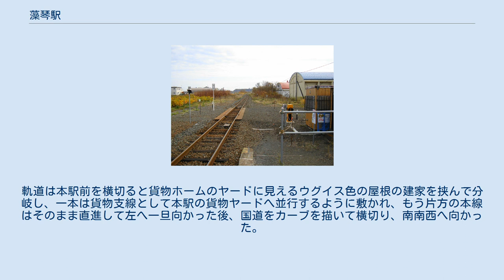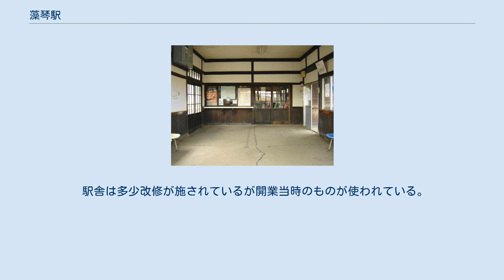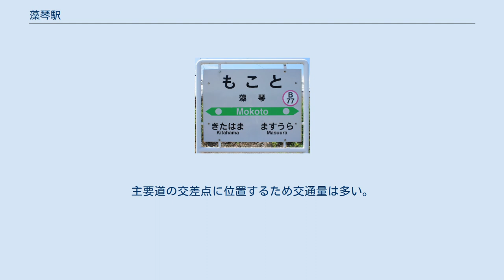藻琴駅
藻琴駅（もことえき）は、北海道網走市字藻琴にある北海道旅客鉄道（JR北海道）釧網本線の駅である。
電報略号はモコ。
 1977年の藻琴駅と周囲約500m範囲。
左が網走方面。
判り難いが、相対式ホーム2面2線と外側に副本線を有している。
元は駅舎側の単式ホーム1面のみであったが、戦後に島式ホームが増設された。
このホームは副本線に止まっている貨物列車横に細く白いボヤけた線で写っていて、駅舎前の構内踏切がそのホームの釧路側端に連絡している。
駅舎側ホームの半分の長さしか無く、仮乗降場スタイルである。
その他、駅舎横の網走側に貨物ホームと引込み線を持っている。
 東藻琴村営軌道は、駅前右手に幾つかの側線と小さな転車台を有する乗降場を置いていた。
軌道は本駅前を横切ると貨物ホームのヤードに見えるウグイス色の屋根の建家を挟んで分岐し、一本は貨物支線として本駅の貨物ヤードへ並行するように敷かれ、もう片方の本線はそのまま直進して左へ一旦向かった後、国道をカーブを描いて横切り、南南西へ向かった。
写真中央左から左下隅へ向かう道路が軌道跡で、そのまま道路に置き換わっている。
 貨物荷物取扱い廃止後、貨物線は撤去され、本線も駅舎側に棒線化されたが、釧路側の駅裏に保線用引込み線が逆方向に敷かれた。
国土交通省 国土地理院 地図・空中写真閲覧サービスの空中写真を基に作成 2007年（平成19年）と2008年（平成20年）には、デュアル・モード・ビークルの試験的営業運行が、浜小清水駅と当駅間で行われた。
 アイヌ語由来で、「ムク･トゥ」（尻のふさがっている沼）の転訛、「ポ･コッ･トゥ」（子を持つ沼）の転訛ほか諸説ある。
かつては相対式ホーム2面2線、副本線および貨物ホームを有していた。
知床斜里駅管理の無人駅である。
 駅舎は多少改修が施されているが開業当時のものが使われている。
 かつての駅事務室では喫茶店の「軽食&喫茶 トロッコ」が営業している。
店内には、だるまストーブと鉄道グッズが並べられている。
また、「トロッコ」という屋号は、当駅前から当時の東藻琴村まで結んでいた軽便鉄道（殖民軌道）をヒントとして付けられた。
 1日の平均乗降人員は以下の通りである。
 オホーツク海に近く、国道・北海道道沿いや駅裏手に集落や工場などがある。
主要道の交差点に位置するため交通量は多い。